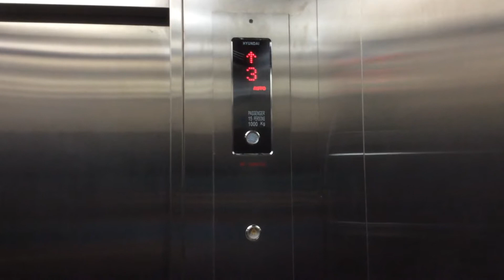[Sumosoftinc Special Day] Hyundai Traction Lifts at Ancol Beach City, Jakarta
Happy Birthday Sumosoftinc!

[Video Information]
Shooting Date: August 11th, 2018

[Building Information]
Building Name: Ancol Beach City
Building Type: Shopping Mall
Location: Ancol (Lodan Raya Rd.)

Brand: Hyundai
Model / Fixtures: STVF Geared Traction / STEP EB960
Maintenance: PT Hyundai Elevator Indonesia
Installation Year: 2014
Capacity: 15 Persons / 1000 Kg
Type: Passenger Opaque
Serving: L1-L4 (4 Floors)
Non-Serve Floors: None
History: Original